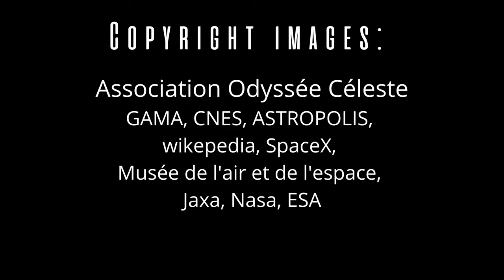Louis de Goüyon Matignon, cofondateur et président de la startup Gama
L'interview d'exception de Louis de Goüyon Matignon, cofondateur et président de la startup Gama.
Gama est une Startup Française basée à Ivry-sur-Seine, Val de Marne (94). Composée d’une vingtaine d’ingénieurs, elle a pour objet le développement et la commercialisation  de la voile solaire pour le transport spatial.
L'index:
1) Présentation : Qui êtes-vous ? Quel a été votre parcours d'étudiant ?
Quel a été votre parcours professionnel ? 00:09
2) Qu'est-ce que Gama Space ? 03:54
3) Avez-vous eu une rencontre particulière durant votre parcours
d'étudiant ou professionnel qui vous a influencée pour vous
orienter sur une carrière liée au spatial? 09:00
4) Pouvez-vous nous présenter les projets d’un point de vue
technique que développe Gama ? 11:17
5) Le projet de la propulsion solaire via la voile solaire avait déjà
été développée par différentes agences spatiales dont l’ESA, la
Nasa, la Jaxa. Mais laisser de côté dû à différentes
problématiques.
Exemple , en 1973, La NASA et l’ESA engagent des travaux sur
les voiliers solaires afin de rejoindre la comète de Halley en 1986
(le projet est abandonné en 1977 car la mise au point de cette
technologie était trop lente).
De votre côté, pourquoi le développement de cette voile solaire ? 12:54
Qui fait partie d’une complexité technologique non des moindres.
Bénéficiez-vous des expertises de ces agences spatiales ayant
oeuvrées durant de longues années ? 15:58
6) Dernièrement, le satellite 6U composé de la voile solaire a été
lancé avec succès par la fusée de SpaceX via un lanceur Falcon
9, le 3 janvier 2023.
Comment c’est passé la mise en orbite ? 17:41
Le déploiement de la voile a-t-il été réalisé ? Si non, quand le
sera-t-il ? 18:26
7) L'apparition des nouveaux lanceurs nous insère
inévitablement dans un nouveau marché.
Pouvez-vous nous en dire un peu plus sur le marché dans
lequel se situe Gama Space ?  19:11
8) Selon vous, quels sont les avantages de participer au
développement du New Space en France et plus généralement dans
les pays Européens en tenant compte des grands groupes (et de
leurs Histoires) comme ArianeGroup/Arianespace, Safran, le
CNES, Thalès, l’ESA, Airbus... ? 20:54
9) En tant que jeune Français à la tête de Gama Space, conscient de
l’intérêt du développement d’une startup, qui vit quotidiennement
les difficultés liées au développement économique de la startup
mais aussi la concurrence très rude présente dans le milieu
Européen.
Comparez aux États-Unis, quels regards (expérimentés) portez-vous
sur :
- La création d’emplois. 22:50
Cela en tenant compte du bouleversement que notre génération
vit : ex : avant, nos grands-parents avaient 1 ou 2 métiers durant
toutes leurs vies. Aujourd’hui, nous changeons 4 à 5 fois de
métiers, si ce n’est plus, pendant une vie.
- L’accès au financement/ les levées de fonds  27:22
10) Aujourd’hui, quels sont les challenges de Gama ? 28:28
11) Que conseillez-vous aux jeunes filles intéressées par les sciences
en générale ? Et le spatial, l'aéronautique et l’électronique en
particulier ? 29:18
12) Pour finir, les associations scientifiques et techniques sont-elles
pour vous une nécessité au sein de notre société ? Pourquoi? 31:00
Cette chaîne propose des actualités scientifiques, des portraits d'ingénieurs/es, de chercheurs/es et des conférences scientifiques et techniques ouvertes à tous/tes et gratuites. Les thèmes abordés sont principalement: - l’Espace, - l’Astronomie, - la Robotique, - l’Aéronautique - la physique quantique.

Mise en œuvre / Réalisation/Organisation : Association Odyssée Céleste - Halim BENNADJA, Chef de projet Copyright .